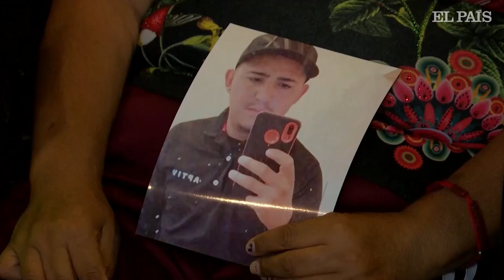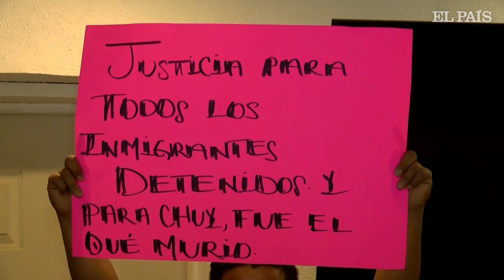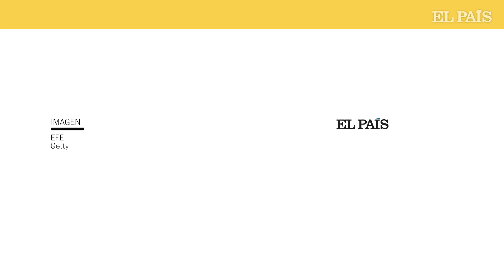TEXAS | Piden justicia por migrante mexicano asesinado a tiros | EL PAÍS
Los familiares del mexicano Jesús Iván Sepúlveda, de 22 años, tienen muy claro que lo mató al joven no fue cruzar la frontera, sino toparse con el racismo en Estados Unidos. La semana pasada, Sepúlveda fue baleado por Michael Sheppard, exdirector del Centro de Detención migratoria de West Texas en Sierra Blanca, cuando intentaba buscar agua junto a otros migrantes. Una joven resultó herida en el incidente.

Sheppard y su hermano gemelo Mark fueron arrestados luego del ataque y enfrentan cargos por homicidio. Los dos hombres manejaban junto a una carretera rural cerca de Sierra Blanca, Texas, cuando encontraron al grupo de Sepúlveda. Tras gritarles amenazas, supuestamente Michael sacó una escopeta del vehículo y disparó varias veces. Los hombre huyeron sin mirar si habían herido a alguien. Inicialmente los hermanos negaron encontrarse en la escena, cambiando después su versión a una donde intentaron dispararle a unas aves.

El centro de detención despidió a Sheppard tras su arresto, pero ya existían quejas de malos tratos contra migrantes previos a los disparos. Varios testimonios denunciaron que el exguardia y los hombres bajo sus órdenes habían agredido a migrantes detenidos o les habían negado atención médica.